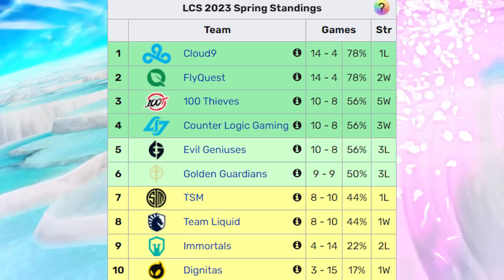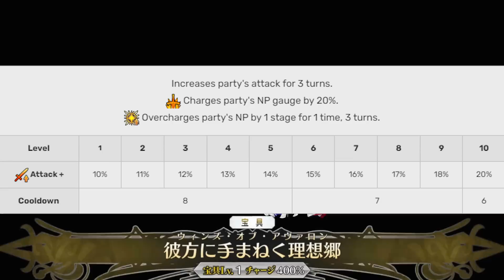Morgan's Most Insidious Tactic - FGO Servant Guide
With one simple trick, you too can live forever (Void in Britain).